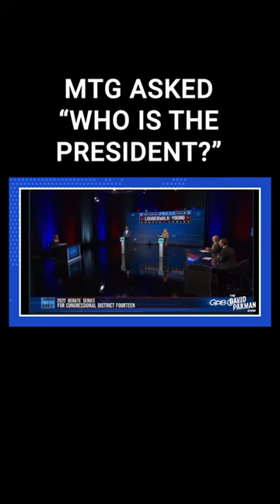Marjorie Taylor Greene Asked if Joe Biden is the President During Debate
Leave a Voicemail Line: (219)-2DAVIDP